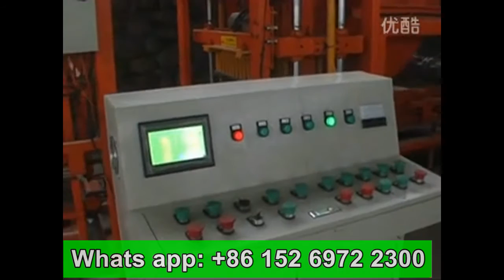Completo automático QT4 25 planta de producción de bloques de hormigón fábrica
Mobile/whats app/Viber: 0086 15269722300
Skype: roger_gaor